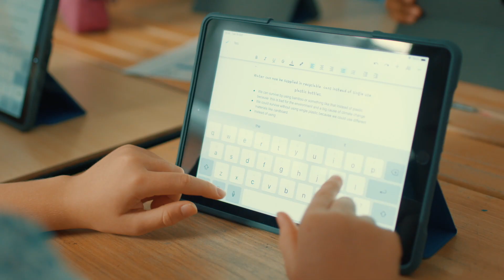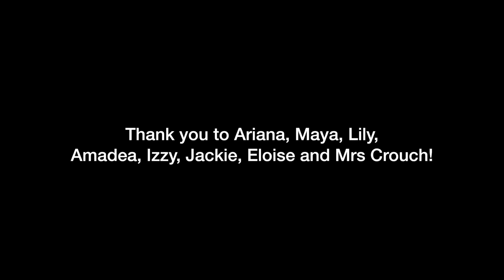Meet the Head | Headington Prep School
Meet Jane Crouch, the Headmistress of Headington Prep School.